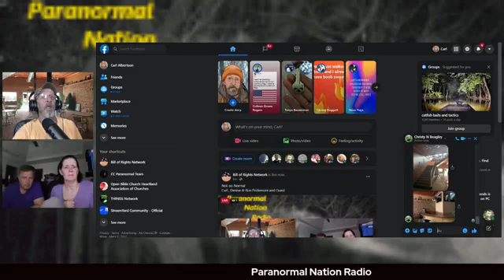Paranormal Nation Radio